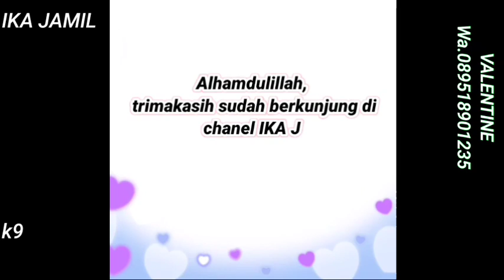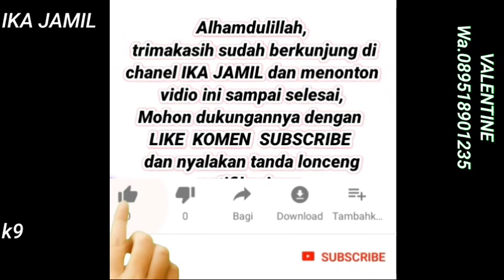30 Baju gamis terbaru 2020 jumbo dan setelan tunik jumbo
30 Baju gamis terbaru 2020 jumbo dan setelan tunik jumbo